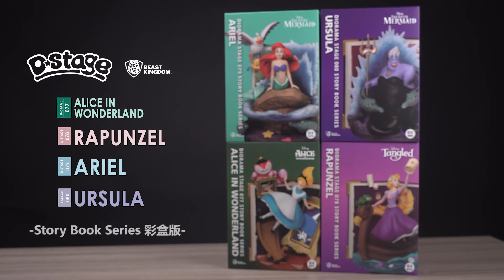夢-精選 077-080 故事書系列｜Story Book Series (彩盒版/Color Box)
🦁 Shipping Notice 🛍 ⁣⁣⁣⁣⁣⁣⁣⁣⁣⁣⁣⁣⁣⁣⁣⁣⁣

「夢-精選」 系列商品一次推出兩種包裝，
粉獅們可以依照自己的喜好來收藏❤️

一般版✨是使用透明彩盒包裝，可以把公仔放在盒內做欣賞，價錢比彩盒版高一些；另一款彩盒版✨是使用彩色紙盒，不只公仔可以拿出來擺設、外盒也可以另外做收藏喔！
Diorama Stage- Story Book Series comes in two different kind of packaging, so that our fans can choose what they prefer to make the purchase of these collectibles.❤️

The regular version is using transparent color box, which means you can admire your product without opening them. ✨ But the prize will be a little bit higher than the color paper box version.

Speaking of which the color paper box ver.✨ Not only the figuring can be your collectibles and also the color paper box itself is a collectible peace as well .